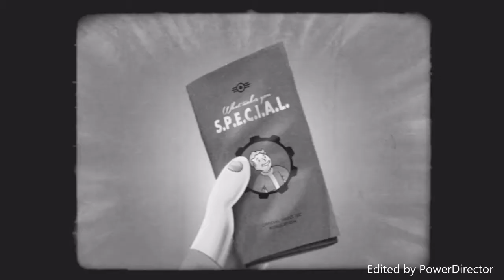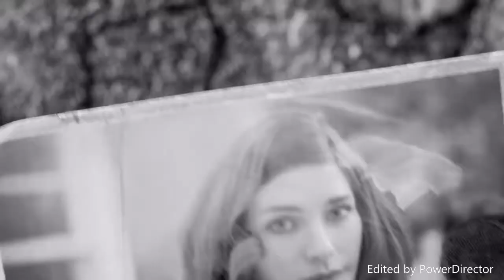BABYMETAL Fallout 4 music video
Song is performed by Babymetal
the name of the song is Ijime, dame, Zetta